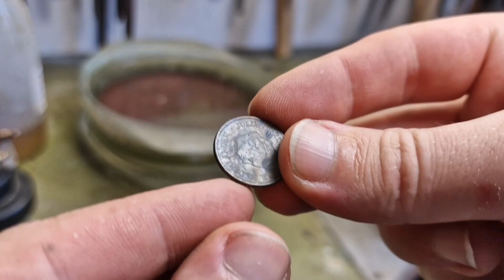Making a Poppy out of Pennies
Watch me create a wonderfull Poppy out of metal and coins. This flower, The Poppy, is made using Copper coins and Alpaca metal.